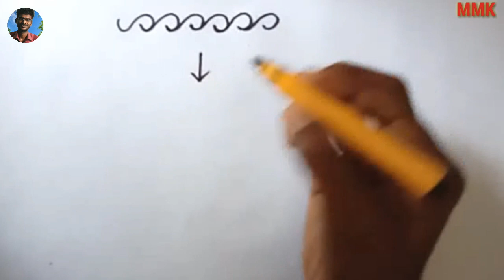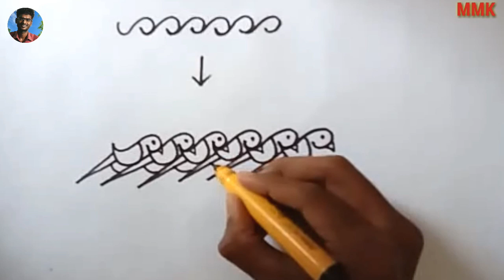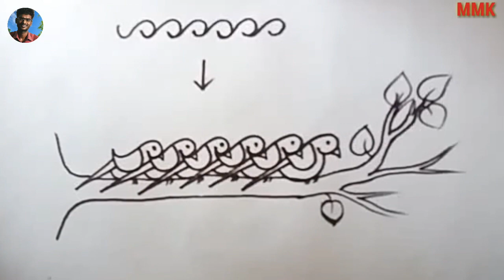How to draw birds - From Underline Words design // Drawing Tutorial // MMK Drawing